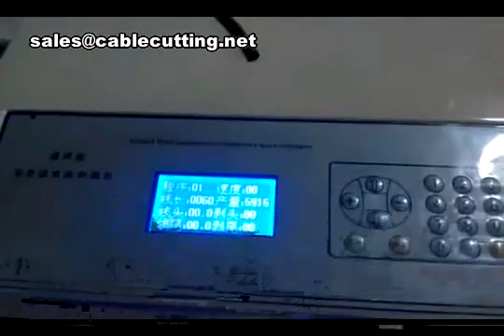sleeve cutting machine